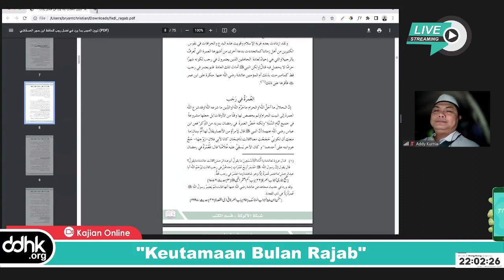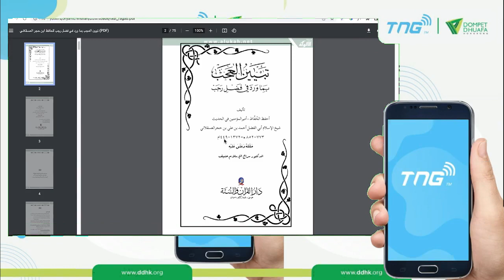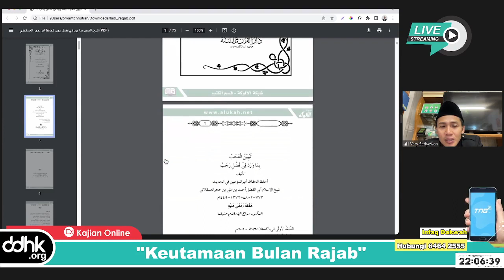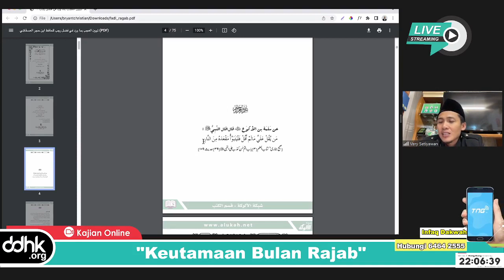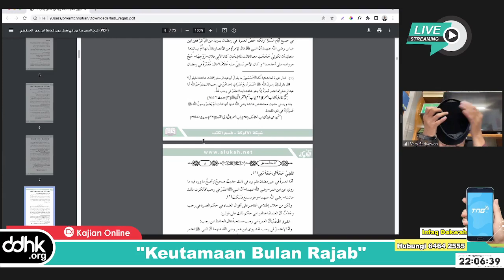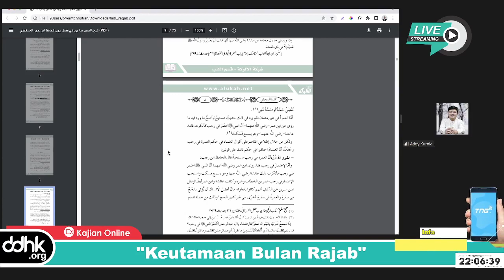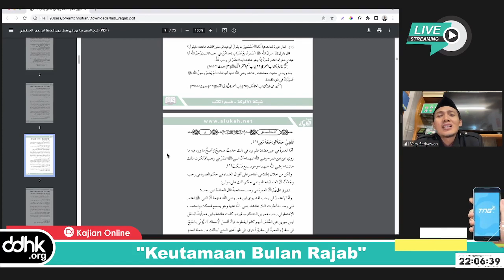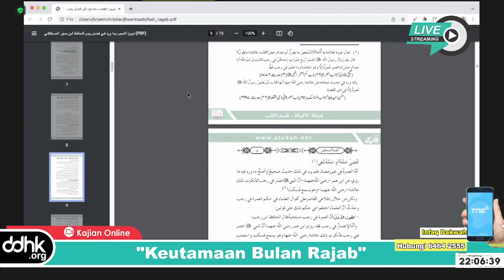Seri Tafsir Hadist: Keutamaan Bulan Rajab | Ustadz Very Setiyawan Lc., M.H.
Sahabat, mari kita simak KajianOnline DDHK Halaqoh Pekanan bersama Ustadz Very Setiyawan Lc., M.H. dengan pembahasan Seri Tafsir Hadist: Keutamaan Bulan Rajab

Facebook: Dompet Dhuafa Hong Kong